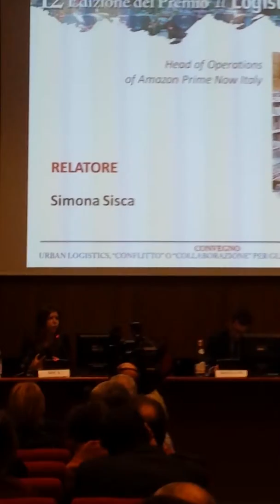LOGISTICA DELL'E-COMMERCE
Amazon al LOGISTICO DELL'ANNO 2016
Assologistica, Milano 25.11.16